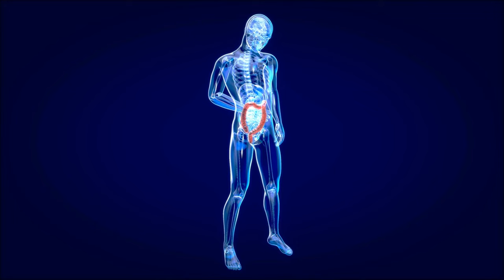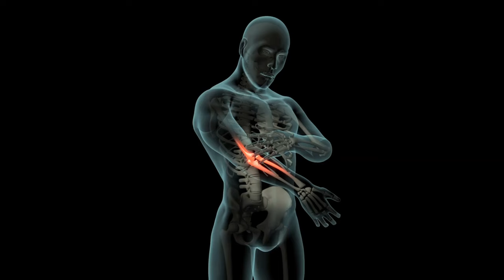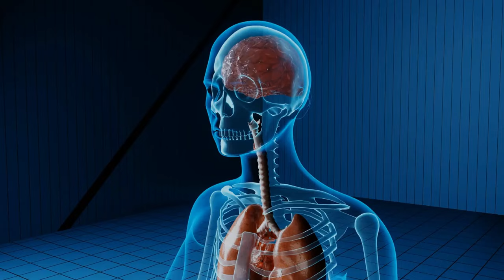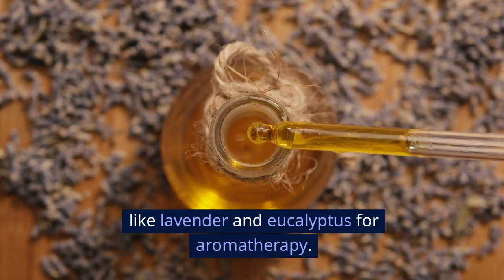How to Eliminate Inflammation in the Body Naturally - Get Rid of Inflammation in Simple Steps!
We show you how to eliminate inflammation in the body in our easy-to-follow step-by-step guide.
Anti-inflammatory foods (like fruits, vegetables, nuts, and fatty fish)
High-quality turmeric supplement
Omega-3 supplements
Green tea
Herbal teas (like ginger and chamomile)
Comfortable exercise clothes
Yoga mat
Essential oils (like lavender and eucalyptus)
Stress-relief tools (like meditation apps or a journal)

The information presented in this video is for general informational purposes only and should not be taken as a substitute for professional medical advice. Always consult with a qualified healthcare professional before making any changes to your diet, lifestyle, or supplement routine.

Now that you have all your tools and materials ready, let's show you how to get rid of inflammation in your body…

First, let's understand what inflammation is. In simple terms, it's your body's natural response to injury or infection. Acute inflammation is beneficial—it helps your body heal. However, chronic inflammation is where the problem lies. Chronic inflammation can linger and contribute to various diseases.

So how do you eliminate chronic inflammation in the body?

Your diet plays a huge role in managing inflammation. Here’s how you can adjust your eating habits:

Incorporate Anti-Inflammatory Foods

Fruits and Vegetables: Aim for a variety of colors. Blueberries, strawberries, spinach, and kale are excellent choices. According to a study published in the Journal of Clinical Nutrition in 2018, these foods are rich in antioxidants that fight inflammation.

Nuts and Seeds: Walnuts, almonds, and flaxseeds are packed with omega-3 fatty acids, which are known for their anti-inflammatory properties.

Fatty Fish: Salmon, mackerel, and sardines are high in omega-3s. A study from Harvard Medical School in 2017 highlights how these fatty acids reduce inflammation markers in the body.

Avoid Pro-Inflammatory Foods

Processed Foods: Cut down on sugary snacks, soda, and fast food. These are high in trans fats and sugars that trigger inflammation.

Refined Carbohydrates: White bread, pastries, and other processed carbs can spike your blood sugar and increase inflammation.

Add Spices and Herbs

Turmeric: Add turmeric to your meals or take a supplement. Curcumin, the active ingredient in turmeric, has been shown to reduce inflammation significantly.

Ginger: Incorporate ginger into your diet. It’s known for its anti-inflammatory and antioxidant effects.

Take Supplements

Turmeric Supplements: As mentioned earlier, turmeric is great for reducing inflammation. Look for high-quality supplements that contain black pepper extract to enhance absorption.

Omega-3 Supplements: If you don’t eat much fish, consider taking an omega-3 supplement. It’s a great way to ensure you’re getting enough of these essential fatty acids.

Hydration

Staying hydrated is crucial for reducing inflammation. Water helps flush toxins out of your body and keeps your organs functioning optimally.

Drink Plenty of Water: Aim for at least 8 glasses a day.

Green and Herbal Teas: Green tea contains antioxidants called catechins, which fight inflammation. Ginger and chamomile teas are also excellent choices.

Physical Activity

Regular exercise is a powerful way to combat inflammation.

Activities like walking, swimming, and cycling are great. Aim for at least 30 minutes a day, five times a week. A study published in the American Journal of Clinical Nutrition in 2015 found that regular exercise reduces inflammation markers.

Stress Management

Chronic stress can increase inflammation, so it's important to find ways to relax and unwind. Here are some effective ways…

Mindfulness and Meditation: Practice mindfulness meditation. Apps like Headspace or Calm can guide you through simple meditation exercises.

Essential Oils: Use essential oils like lavender and eucalyptus for aromatherapy. They can help you relax and reduce stress.
Sleep

Getting enough sleep is vital for keeping inflammation at bay.

Prioritize Quality Sleep: Aim for 7-9 hours of sleep per night. Keep a consistent sleep schedule, even on weekends.

Create a Relaxing Bedtime Routine: Avoid screens an hour before bed, and create a calm environment in your bedroom.

By making these lifestyle changes, you can significantly reduce inflammation and improve your overall health.